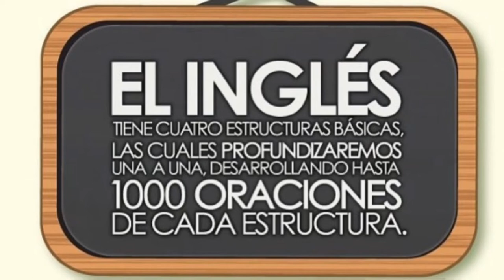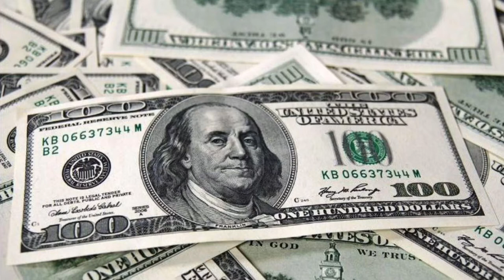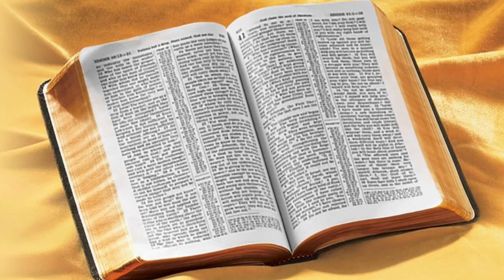FONCHY EL MAN DEL VACILE - RAFAEL PEDROZA